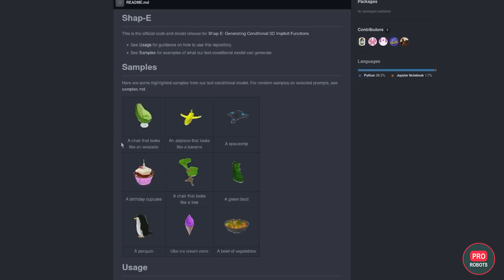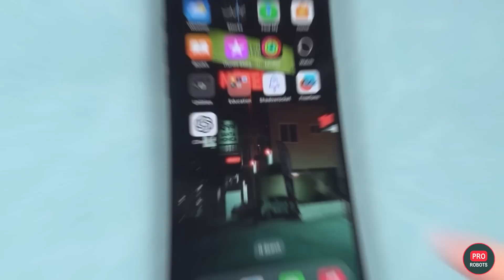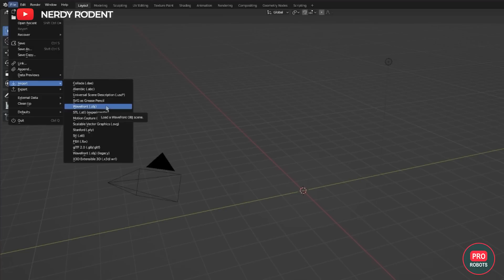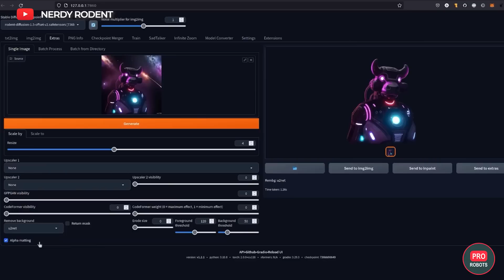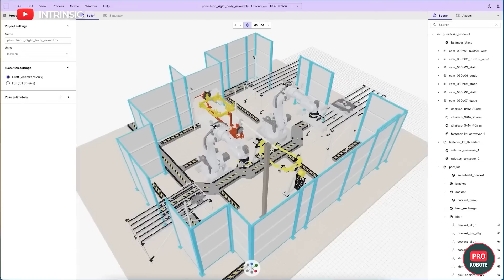GPT creator talks about the development and threats of AI | New humanoid robots and brain chip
We’re looking at the very latest general-purpose humanoid robots, the threat of artificial intelligence as announced by the creator of ChatGPT, new products from OpenAI, a robotic octopus that unfolds in the human brain, the timing of the new Starship and all sorts of other weird and wonderful tech news all in one video!

00:00 In this video
0:26 Tesla Bot update
1:55 New humanoid robot Phoenix
3:24 SEO OpenAI talks about the future of AI
4:21 OpenAI releases ChatGPT application
5:21 OpenAI unveiled the generative Shap-E model
6:25 SpaceX is actively preparing for the next Starship flight
7:25 Blue Origin will insure NASA if SpaceX fails
8:08  Amazon's new smart robot
9:13  A robot will unfold in your brain
10:14 Alphabet's first robotic product
11:11 Robot taught to walk by touch
11:56 Food delivery by underground robots

3:21 New robot working in Moscow
8:01 Neuralink chip to be tested on humans